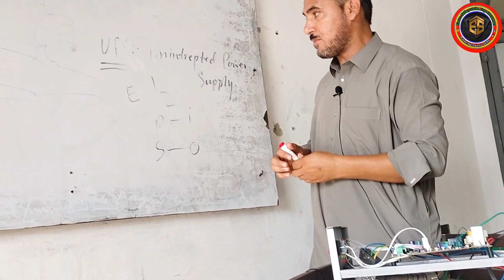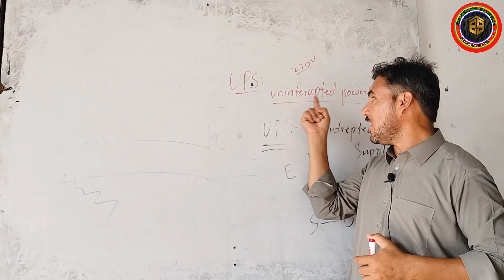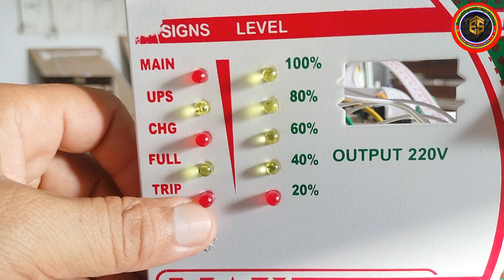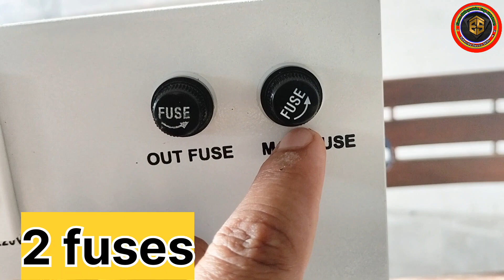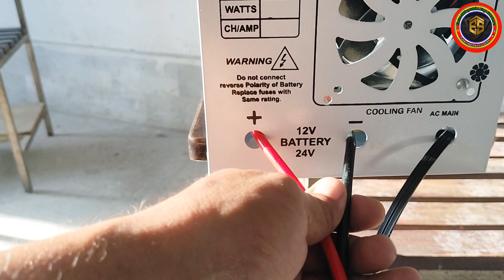How to make 1000 watt UPS at home|how to make 12v/24 ups with battery charging|UPS PCB wiring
Queries👇
how to make 1000watt ups at home.
how to make 500 watt UPS at home with battery charging
ups transformer.
12 volts to 24 volts circuit.
ac to DC circuit.
DC to AC circuit.
24 volts ups circuit.
12 volts ups circuit.
12 Volt ups PCB and transformer.
how to make transformer winding
transformer connection with module in ups.